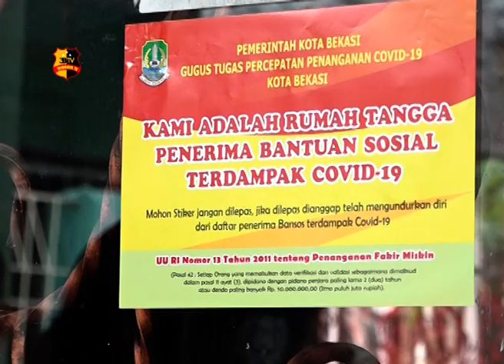3 PILAR KELURAHAN PEKAYON BEKASI MENDISTRIBUSIKAN SEMBAKO KEPADA WARGA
Bhabinkamtibmas Polsek Pekayon Aiptu Muhtar Gunawan, Babinsa kelurahan Pekayon Jaya Kodim 0507 Bekasi Serma Maryono, dan Sekretaris kelurahan Encup Supratman. Mendistribusikan sembako kepada warga yang berhak dan sudah terdata di kelurahan Pekayon Jaya.

Dari Bekasi Jawa-Barat Muh. Iqbal Tribrata Tv salam Tribrata.